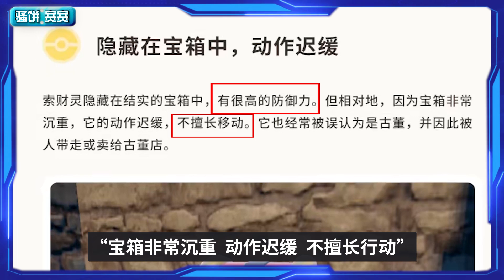【寶可夢朱紫】新精靈「索財靈」寶箱怪寶可夢介紹！《Pokemon Go》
快来吐槽Switch游戏《宝可梦朱紫》新宝可梦索财灵！
双形态宝可梦：徒步形态/宝箱形态
突然与神秘的硬币一起现身的宝可梦「索财灵」
《Pokemon Go》

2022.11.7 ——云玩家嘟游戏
单机游戏新闻 主机游戏资讯 近期新游戏
Switch PS5 Xbox游戏资讯